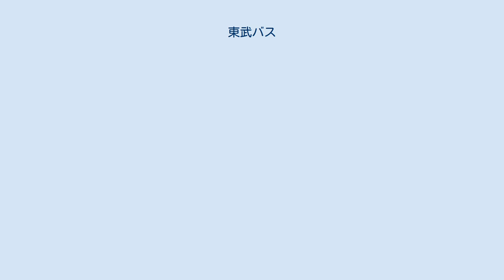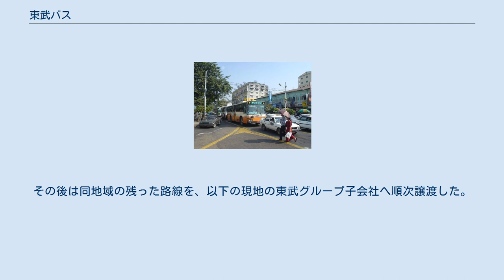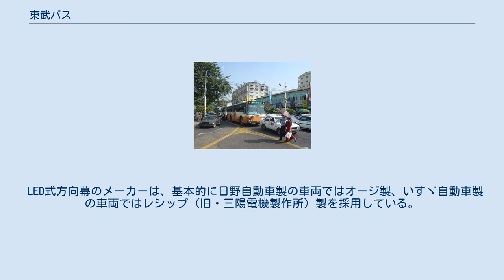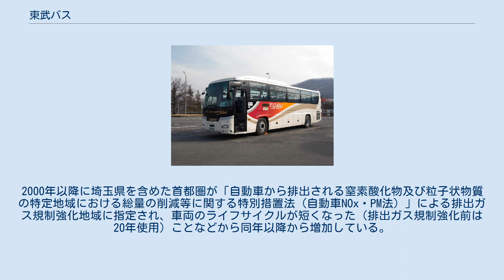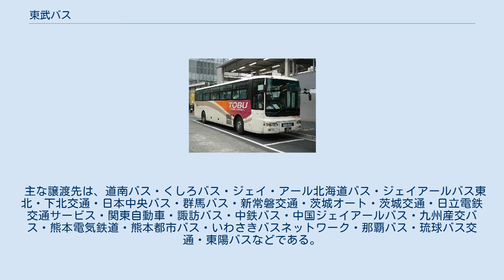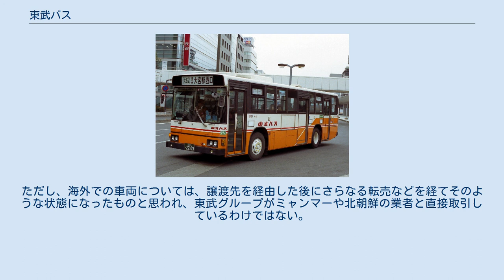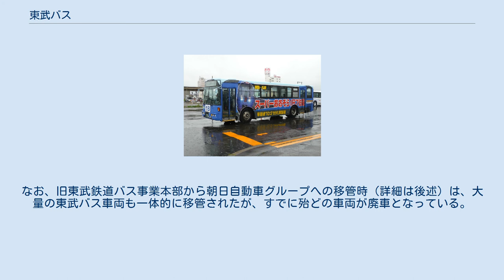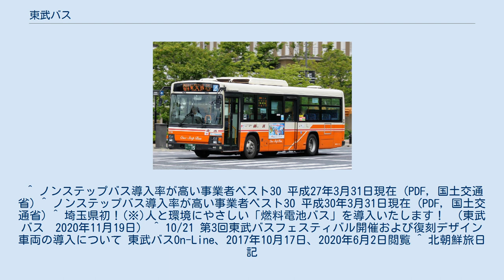東武バス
業平・押上
東武バスの一般路線車両 （東武バスセントラルで使用される天然ガス車） 東武バスの一般路線車両 （東武バスウエストで使用されるハイブリッド車） 東武バスの高速車両 （あだたら号） 東武バス（とうぶバス）は、東武グループが運営するバス。
以下の定義がある。
 本項では東武バス株式会社を中心に、これらを総括して詳述する。
 東武バス株式会社（とうぶバス、英称：TOBU BUS CO., LTD.）は、東京都北東部、埼玉県南部および西部、千葉県北西部、そして日光地区に路線を有する東武鉄道グループのバス事業者である。
かつて東武バスといえば東武鉄道バス事業本部の運営するバスを指す呼び名であったが、2002年4月に同事業本部が分社化され、現在の東武バス株式会社が設立された。
なお、同社は統括会社（中間持株会社）として管理業務のみを行ない、運行は地域ごとに設立された東武バスセントラル、東武バスウエスト、東武バスイースト、東武バス日光の4社が担当する。
これらの運行会社を合わせた5社から東武バスグループを形成する。
 東武鉄道グループのバス事業者 東武バスの歴史は、昭和初期に東武鉄道が2本建ての経営形態によりバス事業を開始したことに始まる。
その1つは、1933年に傍系会社として毛武自動車を設立し、群馬県や埼玉県北部でのバス事業を開始したものであり、もう1つは、翌1934年4月1日に東武鉄道本体が川越地区において直営の路線バス事業を開始したものである。
以後、おおむね東武本線沿線は毛武自動車、東武東上線沿線は直営によってバス路線の拡張が進められることとなるが、関東地方では他の大手私鉄と比べると事業開始の時期が遅かったため、すでに沿線には多数の中小バス事業者が乱立しており、事業の拡張は主にそれらの買収・合併により進められた。
 毛武自動車は当初、群馬県太田に営業所を置き、太田・桐生・熊谷周辺に路線を有していたが、創業から1年が経った1934年には早くも両毛回進社、東毛自動車、毛武遊覧自動車の3社を合併し、事業規模を拡大した。
さらに周辺事業者の買収を行い、1935年には群馬県北部における営業を本格化するため前橋営業所を設置、翌1936年に騎西自動車、野州自動車等を買収し、加須、栃木、渋川に営業所を新設した（前橋は渋川の出張所となる）。
これらの買収により事業区域が毛武地方外にも拡大したことから、1936年9月に社名を東武自動車と改めた。
 東武自動車は1937年、奥日光自動車、赤城山自動車、坂東自動車を合併し、利根地方に路線を拡大するとともに沼田営業所を設置した。
また同年には、桐生市内線等を運営する桐生市街自動車も合併し、桐生、伊勢崎、館林にも営業所を開設した。
 一方、川越地区において開業した東武鉄道の直営バスも、その後徐々に周辺事業者の買収を繰り返し、成増・越生・松山（現：東松山）・草加周辺等へと路線網を拡大していた。
1939年に東武鉄道の直営バス事業を東武自動車が引き継ぐことでバス事業の一元化が図られることとなり、旧：東武直営バスの車庫は川越営業所、草加営業所となった。
さらに同年、傍系会社の京水モーターバス、埼玉自動車、英自動車の3社を合併、それぞれの事業を南千住、熊谷、下館の各営業所を設置して継承した。
 戦争の拡大に伴う物資不足によりバス事業の継続が困難となる中で、鉄道省は交通統制の必要から陸上交通事業調整法を施行し、1941年より地域ごとにバス事業者の統合を命じていった。
 これに従い、東武自動車は埼玉・群馬・茨城・栃木各県における統合主体となって多数の事業者を買収し、さらに1943年に傍系の茨城急行自動車（現存する同名の茨城急行自動車とは異なる）、群馬自動車、上武自動車の3社を合併し、境、中之条、本庄に営業所または出張所を置いて事業を継承した。
また1944年には、東武鉄道が総武鉄道（野田線の前身）を合併したことにより引き継いだバス事業を東武自動車が譲受し、大宮、野田両営業所を設置した。
 都内においては、常磐線東南部の路線が京成電鉄に併合されることになったため、南千住営業所の路線のうち、千住大橋～堀切間を同社に譲渡し、さらに1942年に南千住営業所に対して疎開命令が下ったため、これを西新井に移転して西新井営業所とした。
また1945年には花畑乗合自動車を合併し、草加・北千住間などの路線を継承している。
 第二次世界大戦後の1947年には、東武鉄道が東武自動車お...